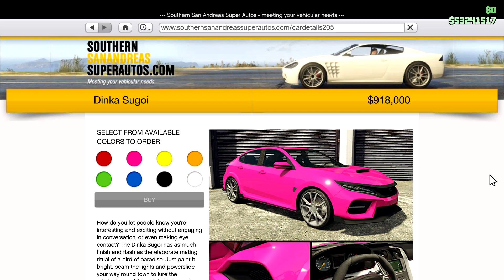REVIEW CIVIC TYPE R INDONESIA !!! - GTA 5 Indonesia (Dinka Sugoi)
Hai temen - temen jadi hari ini gua akan review dan modifikasi civic type r yang ada di GTA 5 alias Dinka Sugoi. Mobil ini bentuknya cakep banget menurut gua tapi ada beberapa kekurangan. Kira - kira apa aja kekurangannya bisa kita simak video berikut ini!
Mabar Kuy :
Follow TikTok gua plis : @komputerkentang